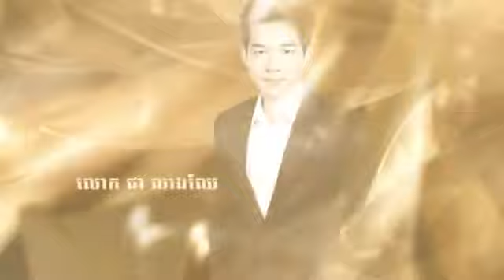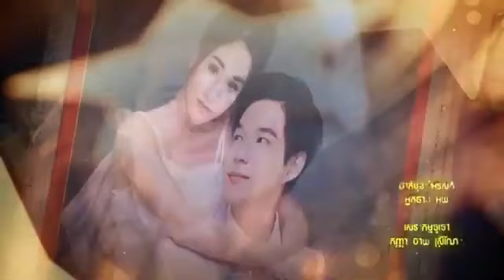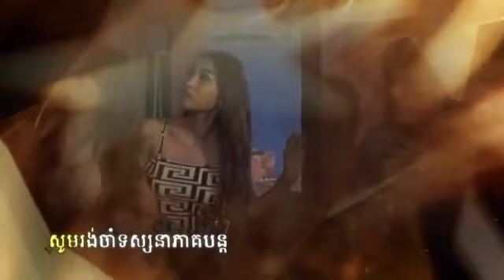រឿង ទាសករលុយ ភាគទី ០២